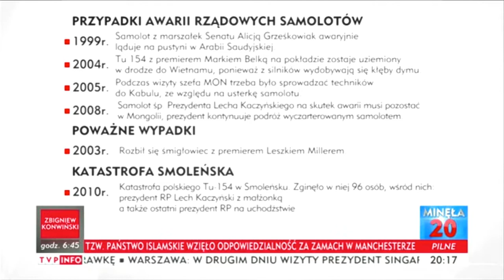Nie-systemowa okropna pomyłka Rachonia. Macierewicz - Rachoń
minęła Dwudziesta